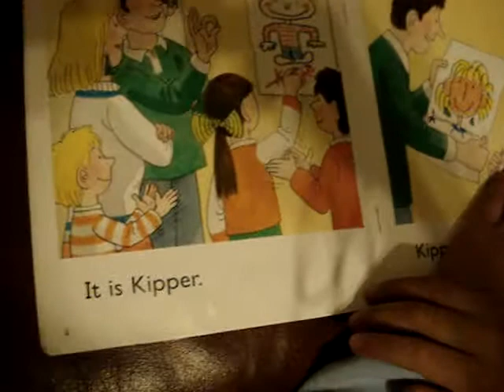Amazing reading Kyle..well done.